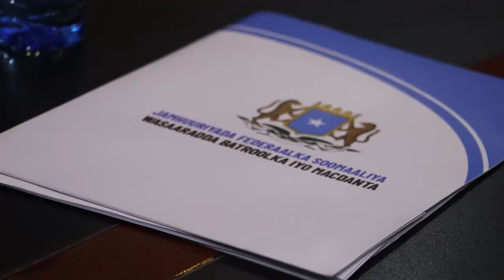Wasiirka Batroolka oo xilka u kala wareejiyay wasiiru dowlaha cusub iyo wasiiru dowlihii hore.